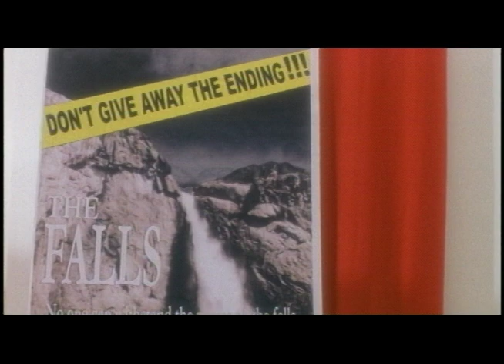Don't Give Away the Ending!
Peter Hunziker UCLA Film School